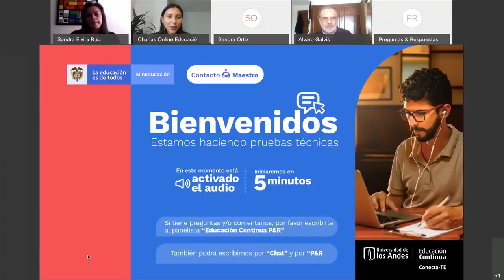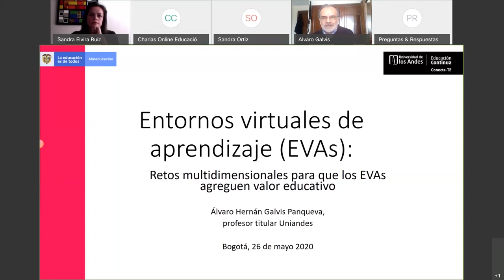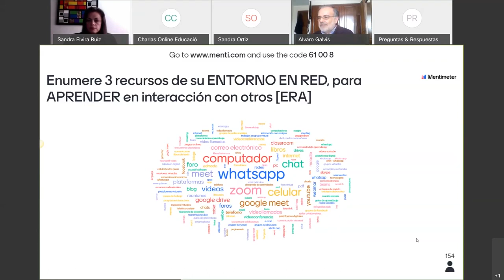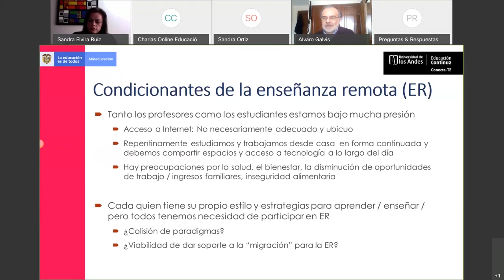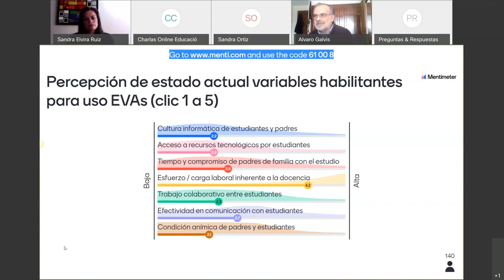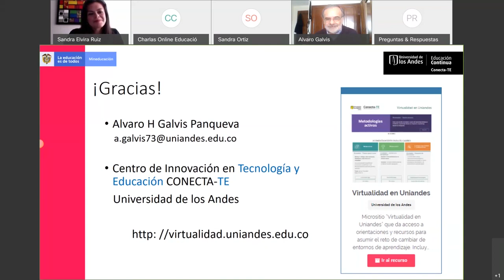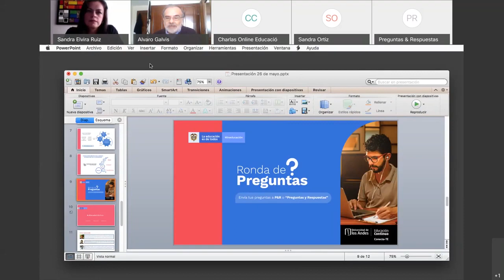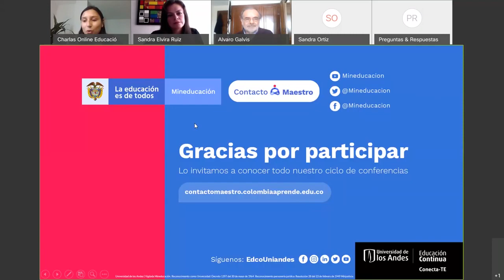#3- Retos multidimensionales para que los entornos virtuales de aprendizaje.